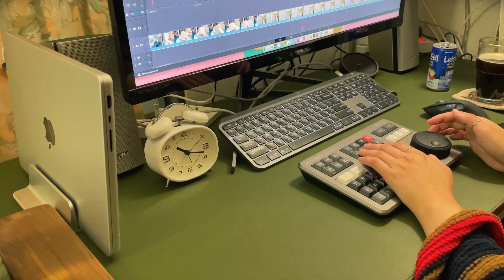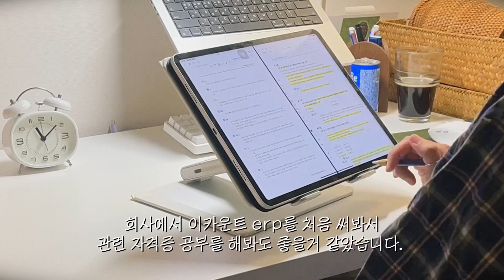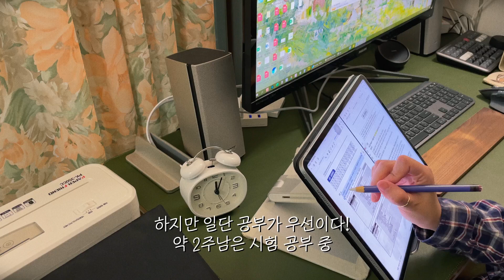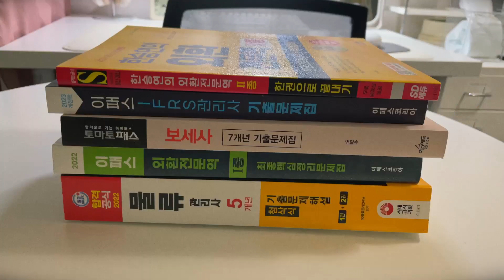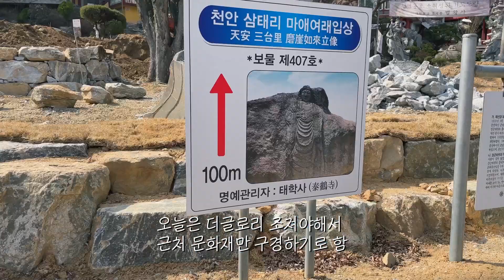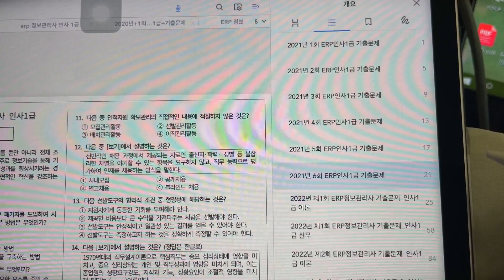일요일은 공부하는 날! 30대 직장인 일상 브이로그 - erp 정보관리사 자격증 공부 시작! 봄맞이 집꾸미는 일상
카메라 : Sony A7c, sigma 28-70mm F2.8, sony fe 20mm F1.8 G , iphone 12pro
마이크 : Rode Video Micro
편집 : 프리미어프로